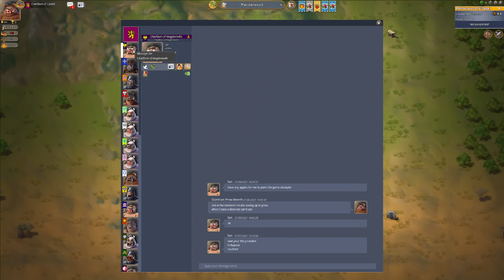Ymir: *NEW* Multiplayer Playthrough Series | Ep. 7: Taking Leadership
We've done it! The community of Castell has now turned into Chiefdom as a Ruler took charge - his name is Gontran Proudteeth!

If you have any questions you want to ask me about anything related to the video or the channel, feel free to do so in the comments! I also always love to read comments giving advice on how I could improve the videos or learn something new about the game.